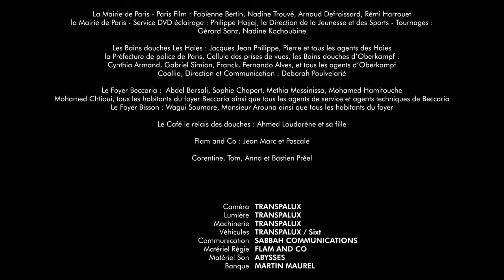Le chant d'Ahmed - Rencontre au fil de l'eau - Un court métrage de Foued Mansour - Film complet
Ahmed, employé des bains douches proche de la retraite, voit un jour débarquer Mike, adolescent à la dérive. Entre ces murs, dans un lieu sur le point de disparaître, une étrange relation va naître entre ces deux âmes fêlées.

Écrit et réalisé par Foued Mansour
Avec Bilel Chegrani, Laurent Maurel, Modeste Maurice